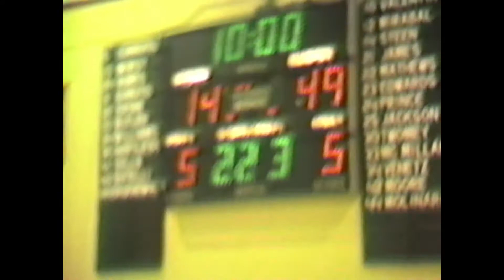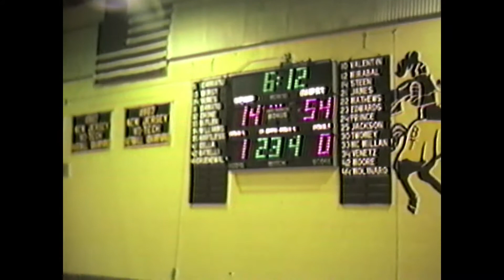Pat Sullivan scores his 2,000th point. High School Basketball: Bogota at Bergen Tech. Jan. 16, 1990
Full video of the Bogota at Bergen Tech high school boys basketball game on January 16, 1990. In this game, Bogota star and future North Carolina forward Pat Sullivan scored his 2,000th point.